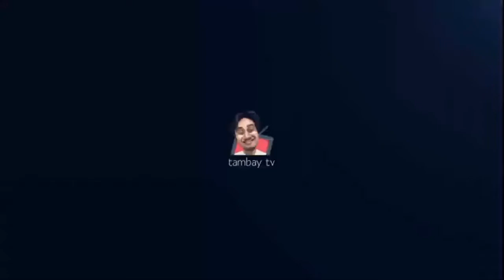GENTLE GIANTS VS UPAK ESPORTS (RND 1) TAMBAY LEAGUE S13 MATCH#44